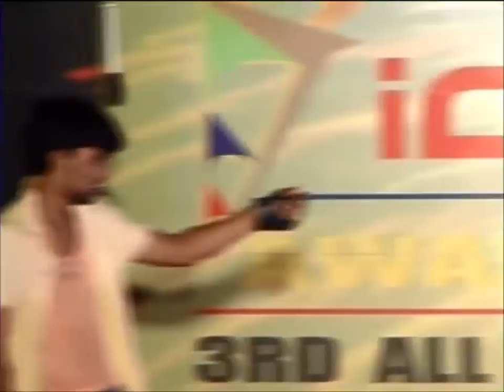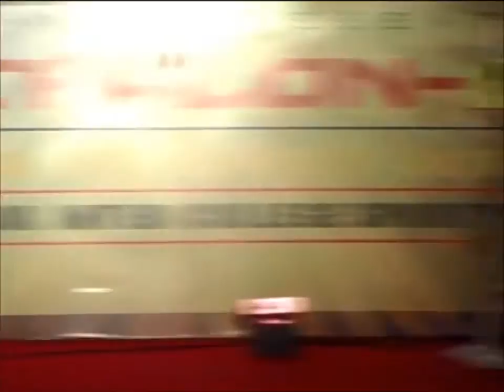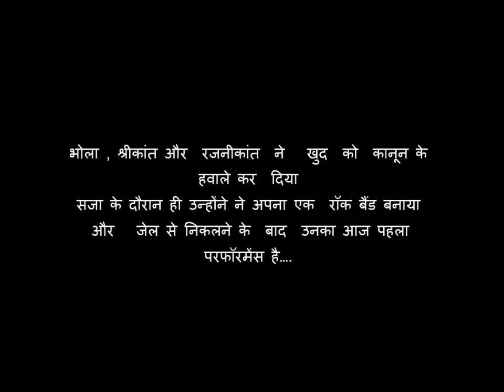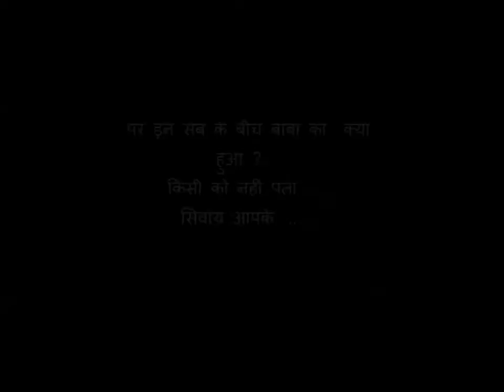Sutta Na Mila by Puppets of God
3 boys wanted to make big in Big City